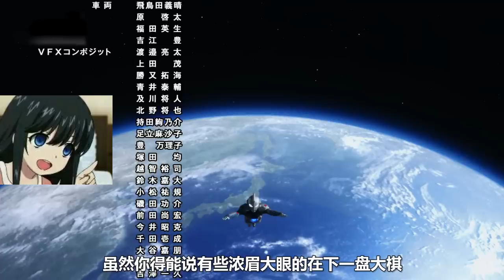【布莱泽吐槽】坏了，驾驶员和高达先干起来了？！【在下三少啦】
特摄 奥特曼 吐槽 布莱泽 请注意，本视频完全符合YouTube社区准则，没有任何违规行为。